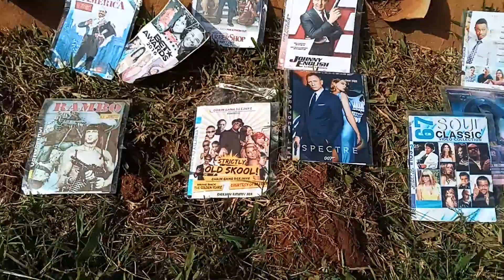jihurah kropt dvds